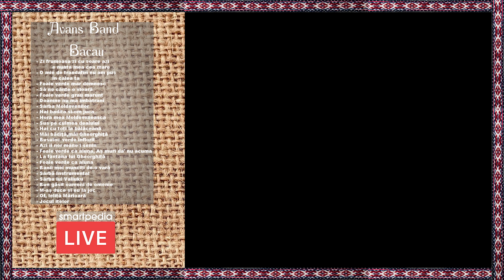🔴[ LIVE ] - Avans Band Bacău - Zi frumoasa zi cu soare azi e nunta mea cea mare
🔴[ LIVE ]  - Avans Band Bacău:
00:00 - Zi frumoasa zi cu soare azi e nunta mea cea mare
03:09 - O mie de trandafiri eu am pus în calea ta
04:48 - Foaie verde mar domnesc
05:51 - Să ne cânte o vioară
07:10 - Foaie verde grau marunt
10:03 - Doamne nu ma imbatrani
11:34 - Hai badita si-om juca
13:22 - Hora mea Moldoveneasca
16:33 - Sus pe culmea dealului
18:44 - Hai cu toți la bălăceană
20:30 - Măi bădiţă,măi Gheorghiţă
22:13 - Busuioc verde inflorit
25:02 - Azi îi nor mâne i senin
26:53 - Foaie verde ca aluna, Aș muri da' nu acuma
29:07 - Foaie verde ca aluna
31:45 - Banii mei munciți de-o vară
33:48 - Sârbă Instrumental
39:36 - Sârba lui Valiuku
42:33 - Bun găsit oameni de omenie
45:50 - M-aș duce și eu la joc
49:00 - Of, leliță Mărioară
52:16 - Jocul ițelor